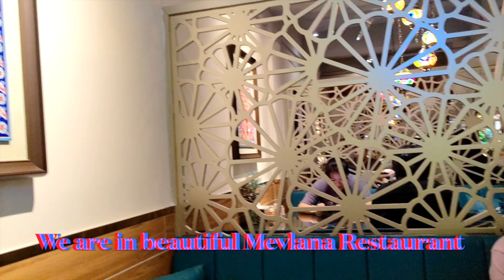CHINA MEIN MUTTON MANDI JUNIOR KE SAATH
Hi guys today on Saturday me and my junior we are going to have breakfast & lunch together at Mevlana Turkish Restaurant in Shenzhen China 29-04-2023. Watch this mouth-watering video, hope you like this.